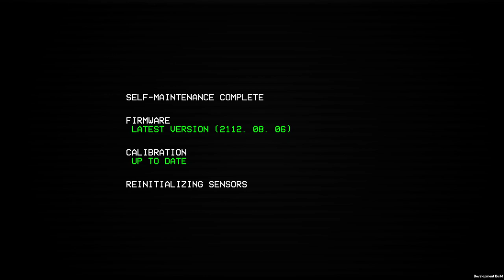ULTRAKILL CUSTOM LEVEL /// APPROACHING TOWER OF BABEL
Custom Level I've been working on. It still looks a little bland, because I'm still blocking the level out, but I wanted to show some progress.
Textures are placeholder and will be replaced by custom textures by Hyze.